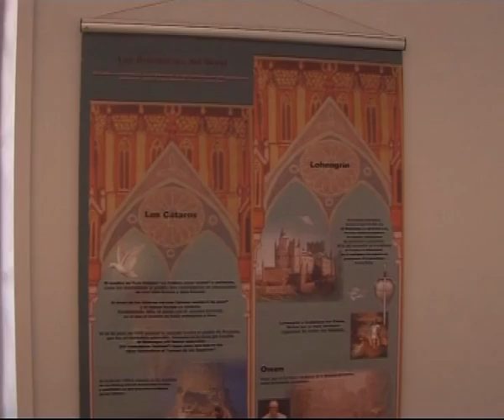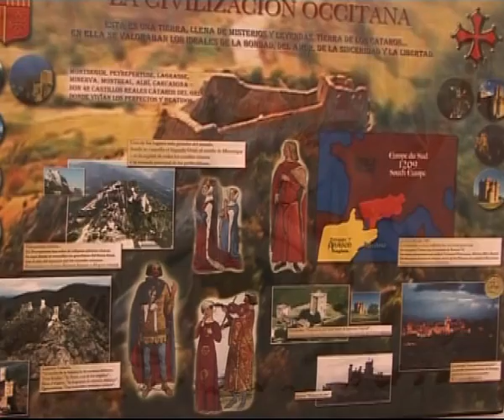¿Quiénes son los cátaros de castillo Montsegur, y lo que significa ser cataro?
¿Qué han oído sobre los Cátaros? No es una nacionalidad, no es una tradición, no es una religión, es otro tipo de hombre.

¿Qué tiene de especial este sorprendente pueblo que habitó los países del Mediterráneo y penetró profundamente en "la sangre y en el cuerpo" del hombre europeo, marcando su aspecto moral y espiritual?

Les invitamos al mundo del catarismo, el mundo de los Cataros - de los Buenos Hombres y de las Buenas Mujeres, el mundo de la perfecta y superante bondad, paz, amor, belleza y pureza...